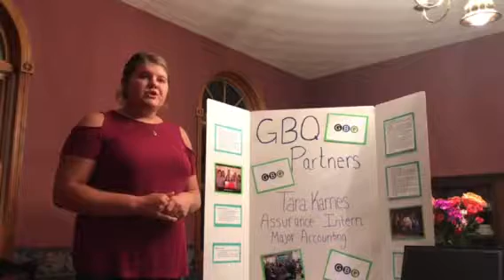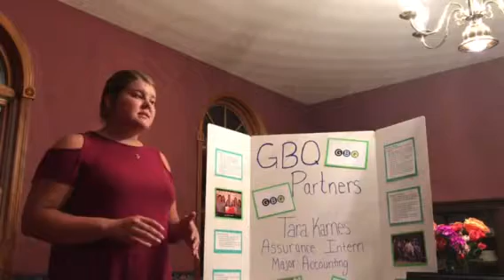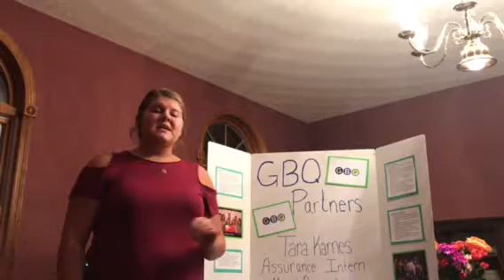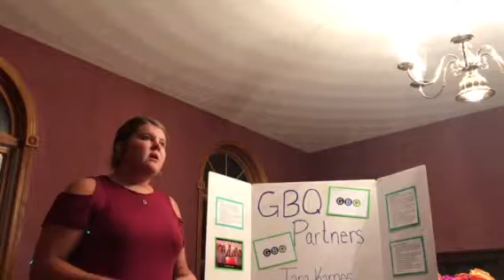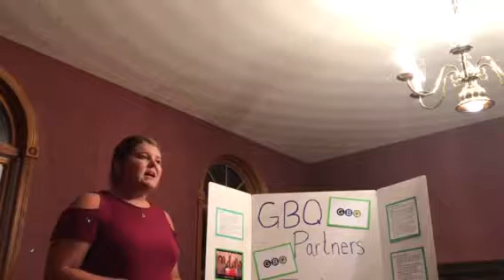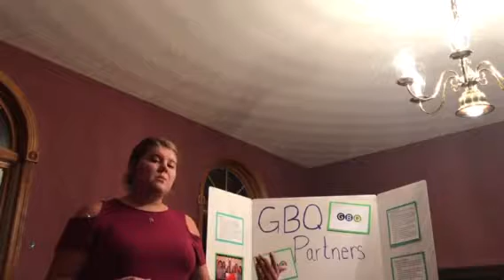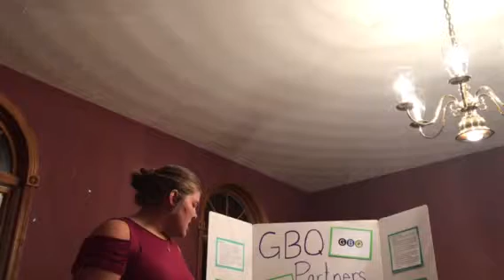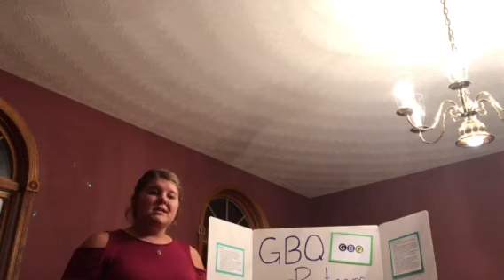Summer 2017 Internship - Tara Karnes;WC